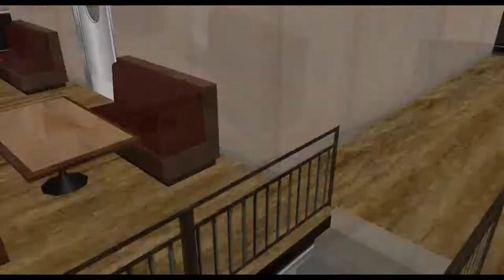[Mapping] Burger Shot